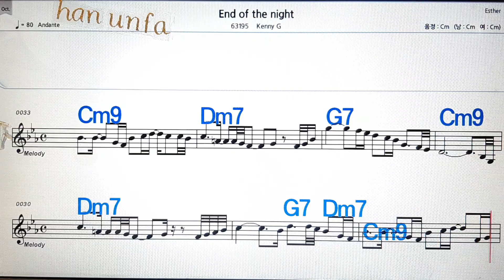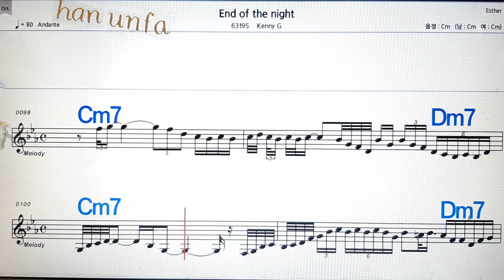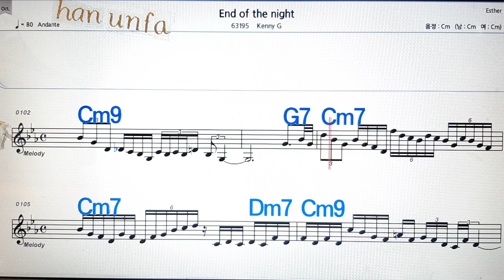End of the night/Keny G💋노래방, 통기타 , 코드 큰악보, 가라오케, 반주💖Karaoke, Sheet Music, Chord, MR